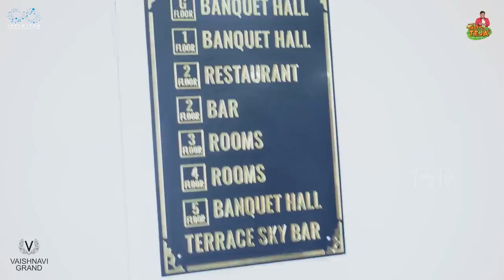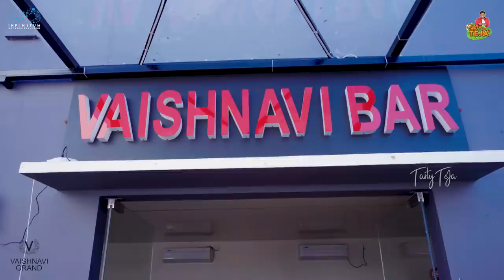Lunch with BiggBoss 6 Vasanthi Krishnan || Tasty Teja || Funny Food Vlog || Infinitum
Editor : Hemanth LS
Colour Grading : Srikanth Macherla
Publicity Designer : Rajesh Rebel

Restaurant Location 👇🏻👇🏻

Vaishnavi Grand
Near Kphb Bus Stop,
Beside Kalamandir,
Jntu Pillar Number 39

Swiggy Link 👇🏻👇🏻

Hey, I think you'll like ordering from HOTEL VAISHNAVI GRAND | Kukatpally, Hyderabad

Zomato Link  👇🏻👇🏻